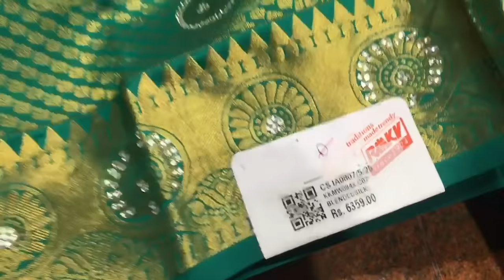கல்யாண பட்டு புடவைனா Rmkv wedding silk grand sarees collections with price - t nagar / kanchipuram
Rmkv tnagar new wedding collections. grand new silk sarees